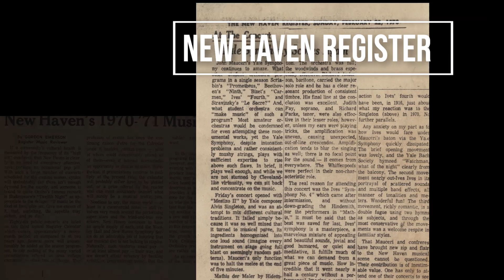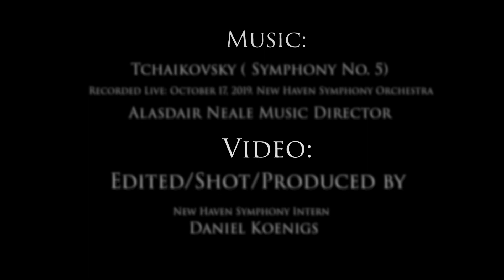Spotlight Award video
A video in which I worked directly with management of the New Haven Symphony orchestra to spotlight a lifetime doner of the Orchestra. Video was shown at a charity gala. Shot with a Canon C100 and edited and mixed with adobe premiere pro.